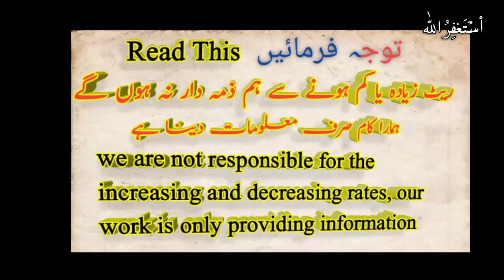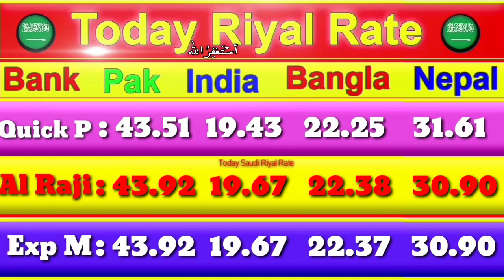Saudi riyal rate in Pakistan India Bangladesh Nepal, Saudi riyal rate today, 02 August 2020,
today Saudi riyal rate in Pakistan India Bangladesh Nepal, Saudi riyal rate today,02 August 2020,latest riyal rate today.